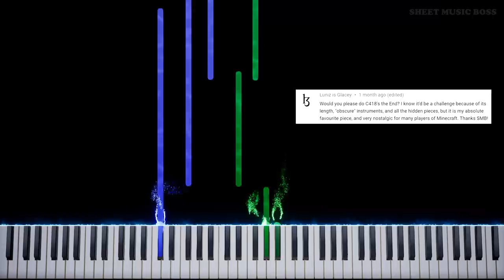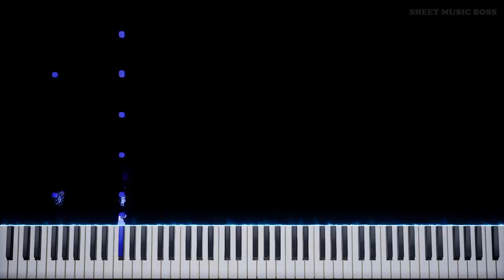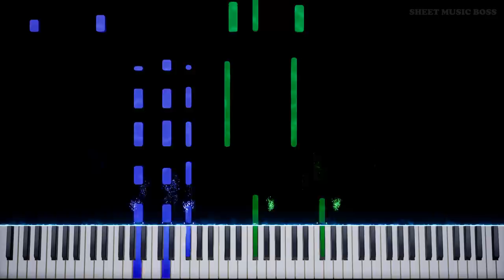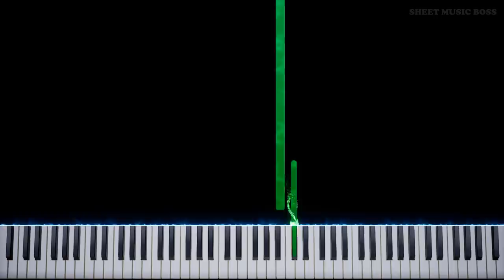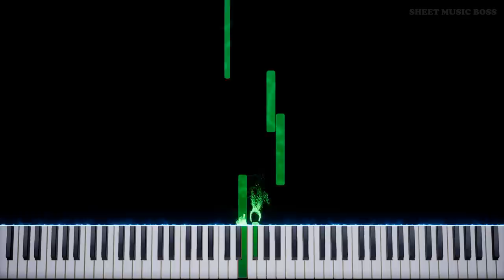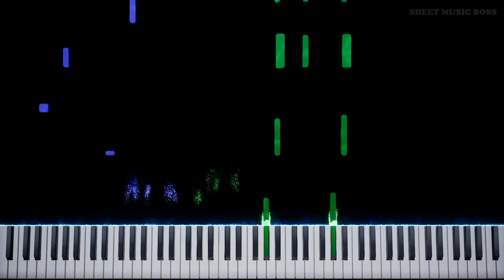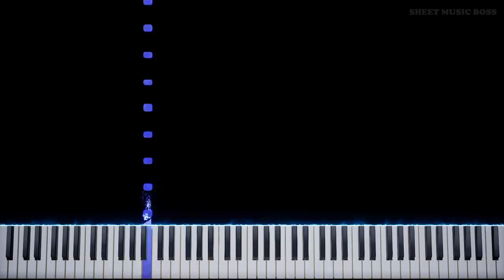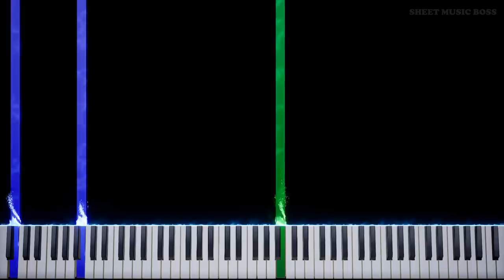C418 - The End (from Minecraft Volume Beta) - Piano Tutorial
😭 It might be the end, but it's not the end of our tutorials! 🎵

Learn how to play The End (from Minecraft Volume Beta) by C418 on piano with this Synthesia piano tutorial! Please enjoy!

TheEnd is the nineteenth track from the Minecraft Volume Beta album and was composed by C418 and features other popular Minecraft tracks within.

This piano arrangement of The End (from Minecraft Volume Beta) is fantastic to play! You can learn it with our SheetMusicBoss Synthesia PianoTutorial, or from our official Sheet Music Boss sheet music at the top of the description!